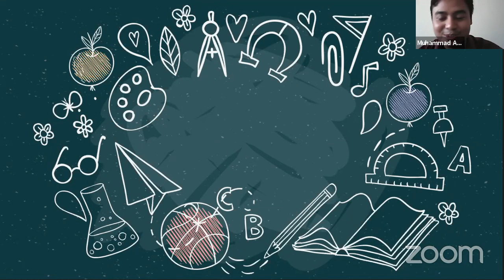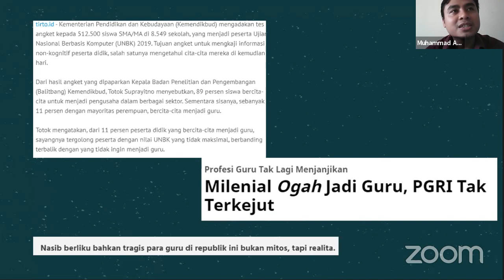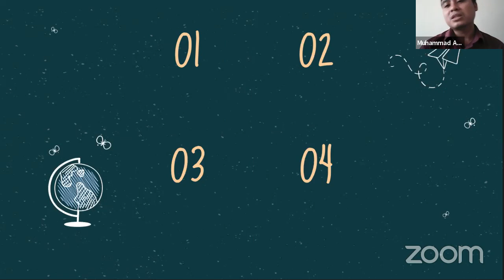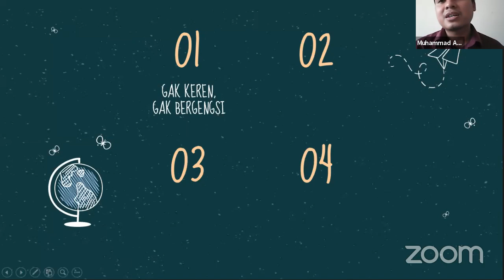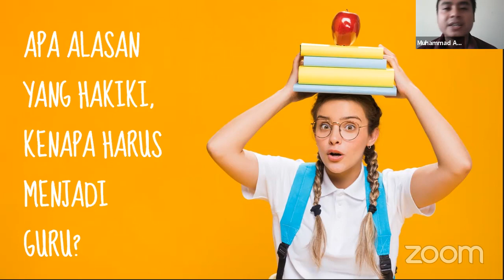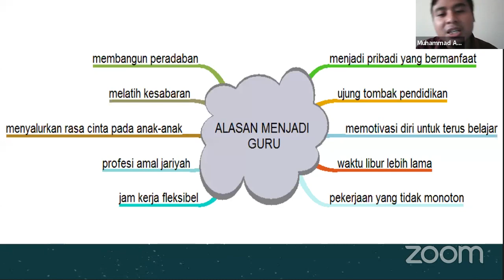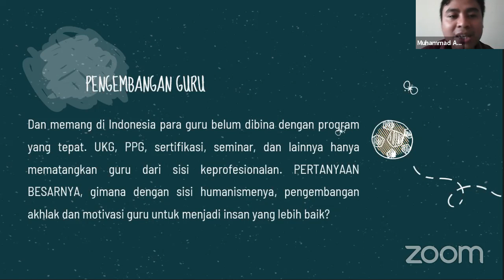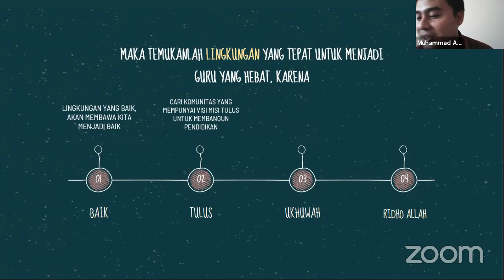Menjadi Guru Menumbuhkan Manusia - oleh Bpk M. Azhar Annas, S.T.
Teuku Nyak Arif Fatih BS
This is our Official Youtube

Link Pendaftaran Siswa Baru
tnafatih.sch.id/admission